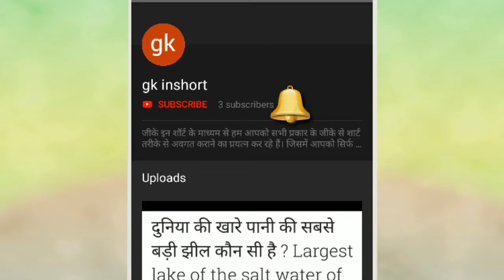एलएलबी का फुल फॉर्म क्या है? (What is the full form of LLB?)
आज के इस वीडियो में हम जानेंगे एलएलबी का फुल फॉर्म क्या है और इससे जुड़ी सभी जानकारी |